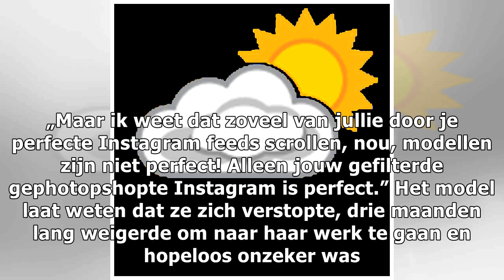Superknap model deelt foto met acne en fans raken niet uitgesproken